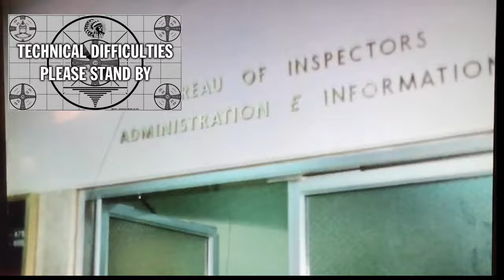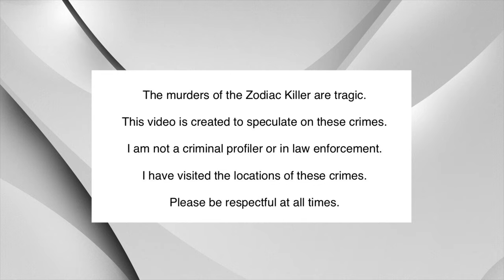Unsolved - Episode 81: Zodiac Killer Case - The Jim Dunbar Show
Ideally this episode was to proceed the Cheri Jo Bates case but was held up do to technical difficulties.  In the next episode we will look at the next letter.  Then, my crack team of professionals will compare clues from the Cheri Jo Bates murder with the Zodiac Killer crimes.